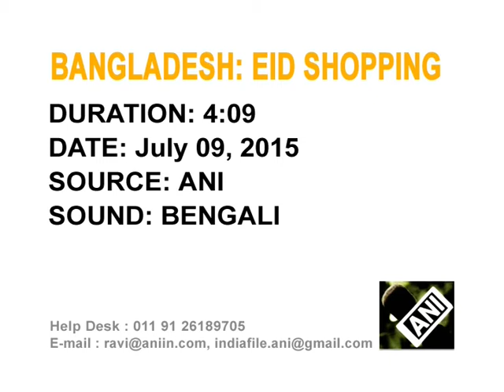Muslims flock to markets in Dhaka ahead of Eid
Bangladeshi Muslims visit markets in droves in preparation of Eid-al-Fitr next week.